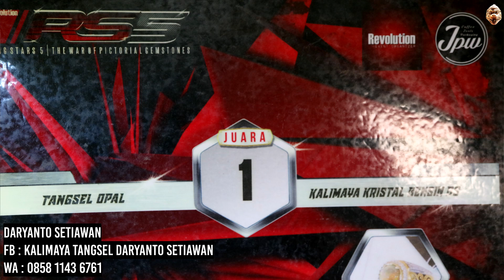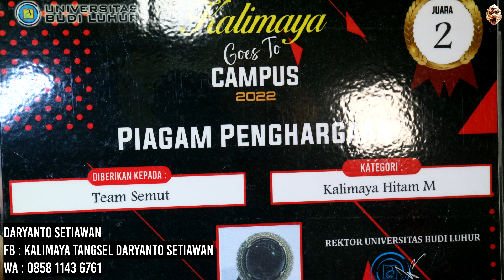GEMSTONES UPDATE 14052022 - KALIMAYA BANTEN TEH KRISTAL 70 JUTA BLACK OPAL KOPI ABU TEH LUKUT BANTEN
GEMSTONES UPDATE 14052022 - KALIMAYA BANTEN TEH KRISTAL 70 JUTA BLACK OPAL KOPI ABU TEH LUKUT LEPASAN KALIMAYA BANTEN

Sumber

Daryanto Setiawan
FB : Kalimaya Tangsel Daryanto Setiawan

Salam Batu
Rubyrebus